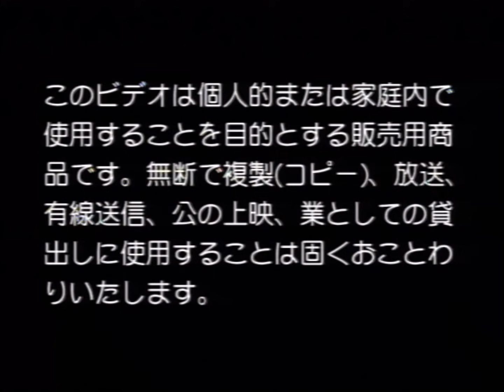Popee The Performer - S3E08 - Opening (HD)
Popee, Kedamono and Papi try to create the perfect opening, but they all have very different ideas on how to do it, and who should be the star.

Story: Ryuji Masuda
Art/Character Design: Wakako Masuda
Soundtrack Composer: Aoyagi Tsuneo
Soundtrack Vocalist: Osamu Tezuka
Producers: Zuiyo Co. Ltd
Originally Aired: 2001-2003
Broadcast Network: Kids Station Japan
Distributor: Columbia Music Japan